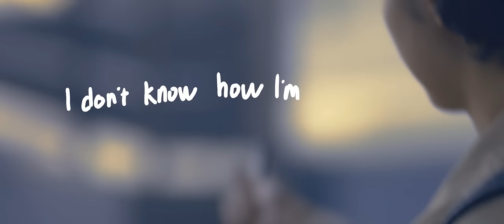Master Class, Darley - Ore MV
Master Class, Darley - Ore MV 입니다.

Produced by MasterClass, Darley
Composed by MasterClass, Darley
Arranged by MasterClass
Written by Kimikiko, Darley

PERFORMERS
Vocal | Darley
Drum, E.Guitar, A.Piano, A.Bass, Saxophone, Flute | MasterClass

ALBUM COVER FILM STAFF
Photographer |  MasterClass

MUSIC VIDEO FILM STAFF
Music Video Producer & Director |  MasterClass, Kimikiko
Editor | MasterClass
Actress |  Kimikiko

SOUND ENGINEER
Vocal Recording Engineer "Darley"
Vocal Recorded At Darley's Studio
Mixed by MasterClass at NoiseSymphony Studio
Mastered by MasterClass at The NoiseSymphony Studio

NoiseSymphony Production.